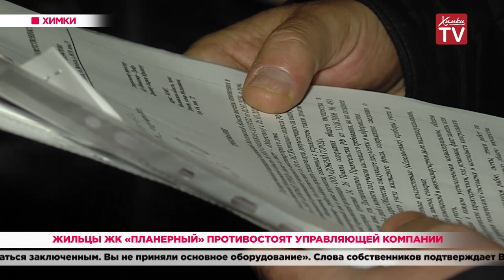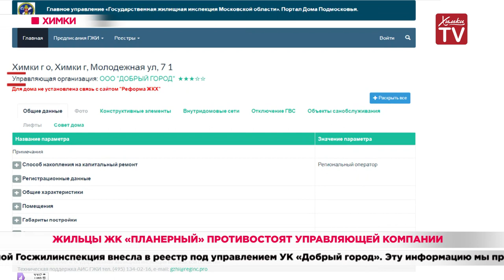Жильцы ЖК «Планерный» противостоят управляющей компании. 13.03.20